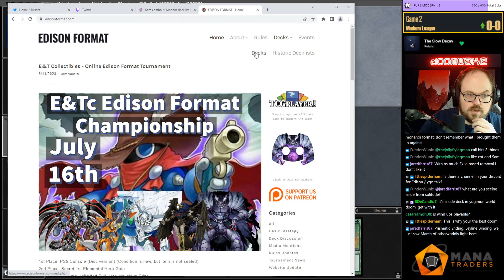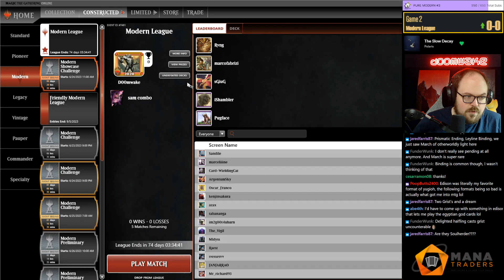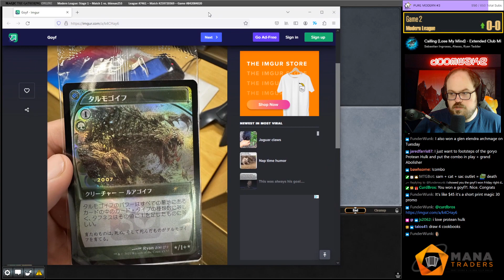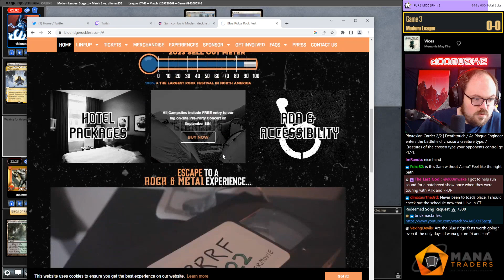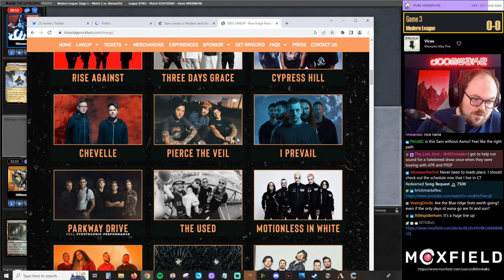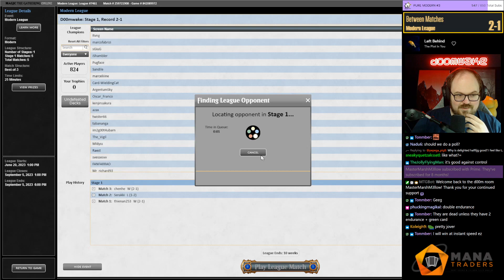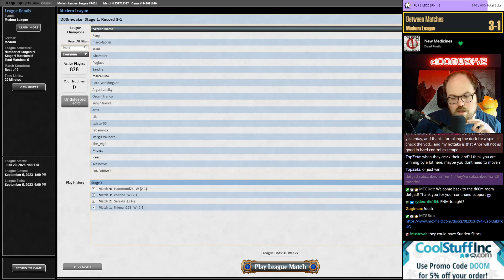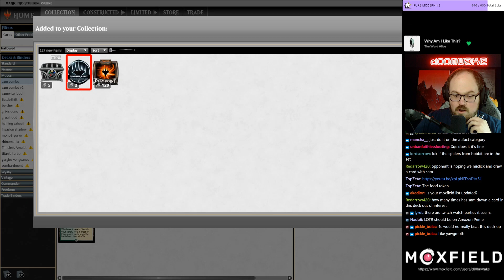UNLOCKING the TRUE POWER of SAMWISE?! | Samwise Combo | Modern | MTGO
Match Timestamps:
00:00 Round 1
33:19 Round 2
51:09 Round 3
1:02:51 Round 4
1:14:58 Round 5

Decklist: 1 Forest
1 Swamp
4 Cauldron Familiar
1 Godless Shrine
2 Overgrown Tomb
2 Temple Garden
3 Ranger-Captain of Eos
4 Chord of Calling
4 Noble Hierarch
4 Windswept Heath
4 Collected Company
2 Blooming Marsh
4 Birds of Paradise
4 Wall of Roots
2 Viscera Seer
4 Verdant Catacombs
4 Grist, the Hunger Tide
1 Boseiju, Who Endures
2 Woe Strider
3 Razorverge Thicket
4 Samwise Gamgee

SIDEBOARD
1 Scavenging Ooze
1 Collector Ouphe
1 Plague Engineer
3 Drannith Magistrate
1 Necroplasm
3 Endurance
1 Outland Liberator // Frenzied Trapbreaker
2 Haywire Mite
1 Pile On
1 Orcish Bowmasters